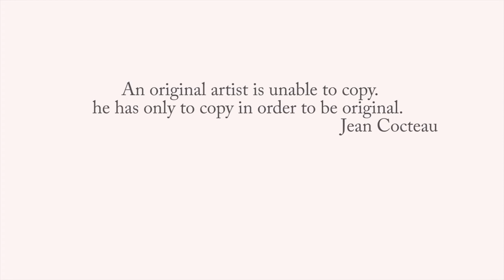The venemous blue ringed octopus 3D art by Gerardo Chierchia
blue ring octopus painting in clear resin by Gerardo Chierchia